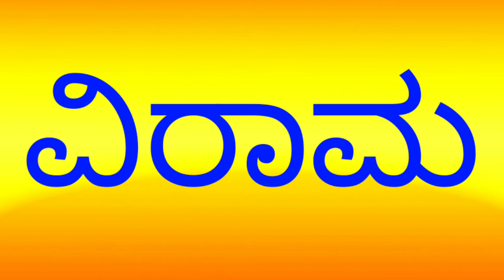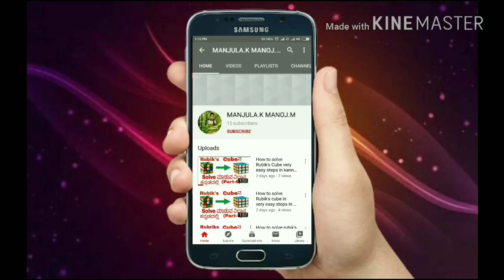8th July 2021 DD Chandana samvedha time table/ ಡಿಡಿ ಚಂದನ ಸಂವೇದಾ ವೇಳಾಪಟ್ಟಿ ಕಾರ್ಯಕ್ರಮ ಜುಲೈ 8